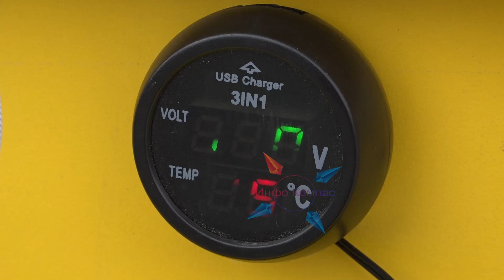Учениците од СОУ „Ѓорче Петров“ од Прилеп изработија клупа која произведува енергија